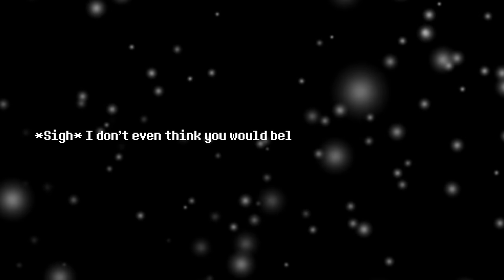(Desc Update!) MIRRORED INSANITY [Remastered] ReveX Complete Music Video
This version of Mirrored Insanity is now uncannon, as the ownership of the AU has been transferred over to Kokomi (AKA Coralized Heart).

This project was quite something. It was painfully fun to work on. I haven't uploaded for a MONTH, that's how painful this was. It was fun though because i got to remake some of the stuff i wanted to and then add some new stuff since day one. But painful because of the amount of thought i had to put into it.

For those who are confused with the story, here's a Drive Document to explain it a little more

CREDITS

Sprites

Backgrounds/Maps

Songs

Undertale Megalovania by Toby Fox (Obviously)

Creators

UNDERTALE By Toby Fox (Wow who would've guessed)

DUSTTALE by Osteophile

INSANITY SANS by Zero Danteero

MIRRORED INSANITY By ReveX (Me)

Mirrored Insanity Soundtracks

Here's a list of what you can and cannot do with my work.

What you are not allowed to do with my work:

1. Reupload anything i have made, even if it is credited (The videos reuploaded before this statement was made that have proper credit in them may stay but i'd appreciate it if you do delete them).
2. Use my work and claim you made it. That is just a dick move and is not acceptable in any way.
3. Monetize the videos if any of the above is done. This is my work, therefore i am the one who deserves the money.

What you are allowed use my work for as long as it's credited:

1. Use my music but just with different art, visuals and title. (Not allowed for monetization.)
2. Use it as background music for livestreams, intros and outros.
3. Make nightcore or any of the tempo/pitch changing stuff with my work. (Not allowed for monetization.)
4. Commentary/gameplay videos and anything that's transformative enough for me to accept it.

What you're allowed to do as long as you ask:

1. Use my work in comic dubs.
2. Use my work in speedpaints
3. Use my work animations.
4. Use my work for fangames.